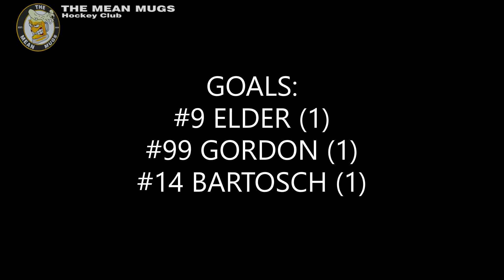#4 The Mean Mugs @ #2 The Ice-O-Topes [20210418]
Winter '21 Bronze Division Championship Game [W 3-2]